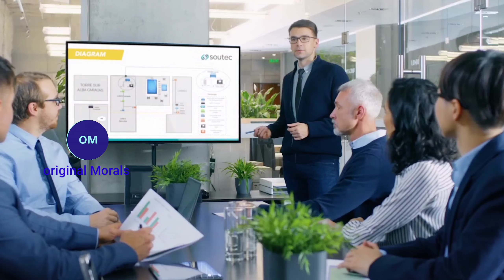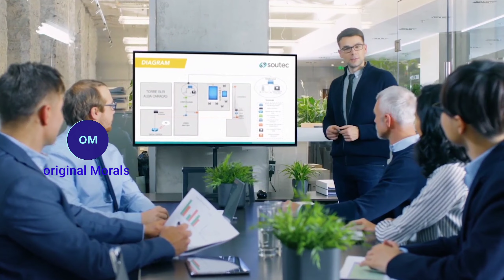ఈరోజు విద్యార్థుల సమస్యలు || Exploring Modern Career Dynamics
In this video, we delve into the challenges and aspirations of today's youth, exploring how they navigate various mediums to express their ambitions and cope with societal and personal pressures. Understanding the diverse challenges faced by youth in our society and their efforts to overcome them is crucial.